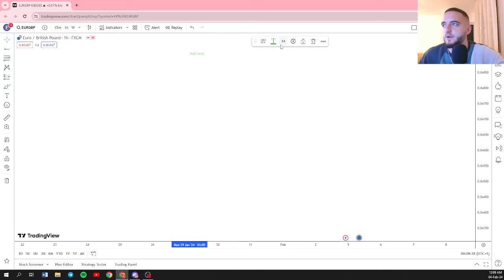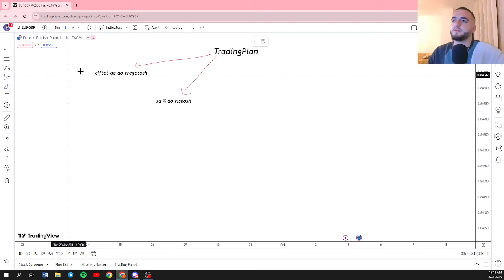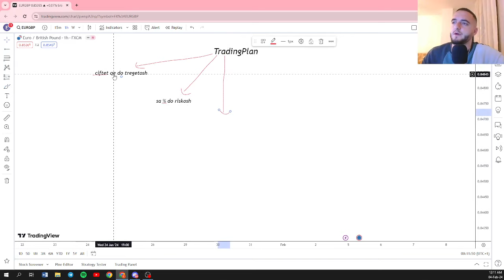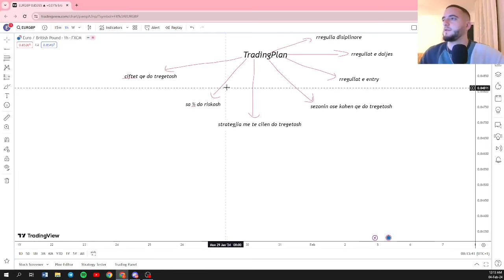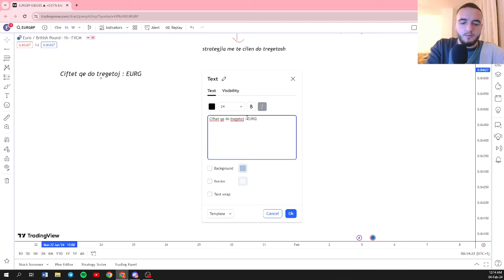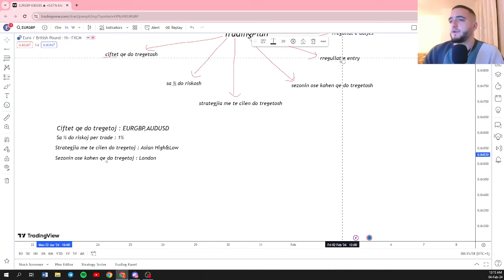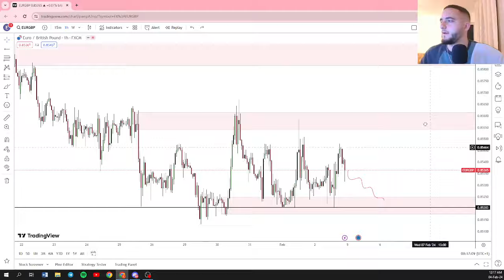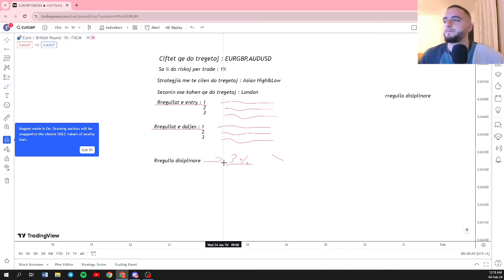10.Cfare eshte TradingPlan,si ta krijojme?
Kjo video eshte informuese per :Cfare eshte TradingPlan,si ta krijojme?

PropFirms qe une tregtoj :
NovaFunding

Ky eshte nje kanal informues dhe jo nje rekomadues per investime ne biznese te ndryshme qe kane te bejne me Forex etj .
Ne nuk promovojme asnje kompani dhe nuk reklamoje asnje nga ato .